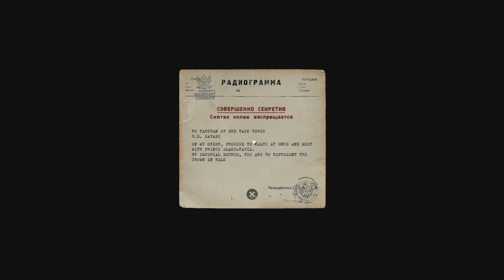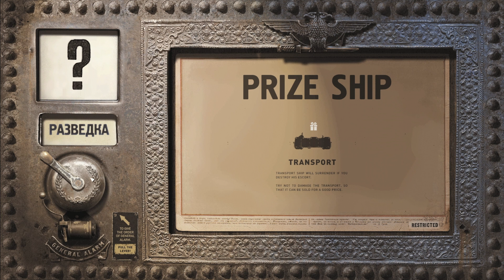Battle in the Skies - HighFleet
In a world with no memory of its past. The House of Sayadi sends its thousand-ton military ships to the skies. Stirring the peace of nations inhabiting the earth they strive to bring back what they have lost.

As a commander of the Sayadi Task Force you’ve been sent to regain control of the rebellious Kingdom of Gerat by whatever means necessary. To succeed will require careful exploration, clever resource management, cautious diplomacy and building a fleet capable of ruling the skies unchallenged.

*Gaming Laptops

💻Acer Nitro 5 i5 12500H 3050 Ti
💻Lenovo Legion 5 Pro Gaming Laptop
💻ALIENWARE M15 R3 i7 10875H RTX 2070 Super

*Upgrades
💽Samsung 970 Evo 500 NVMe
👉Thermal Grizzly Kryonaut Extreme